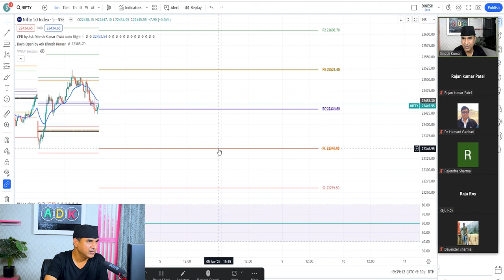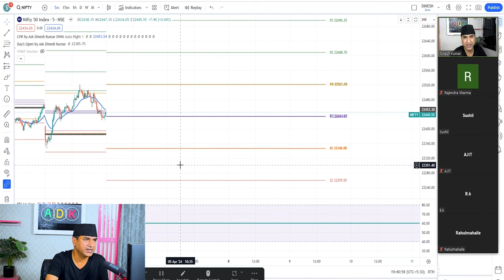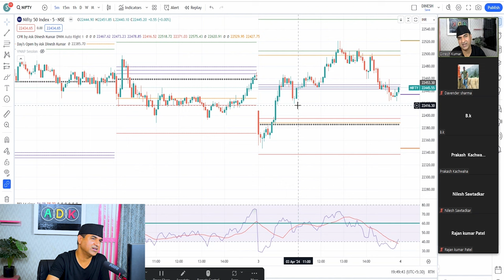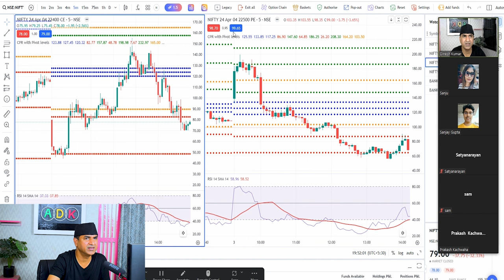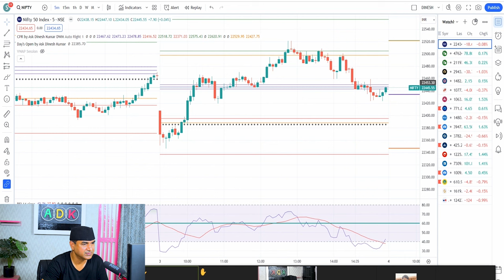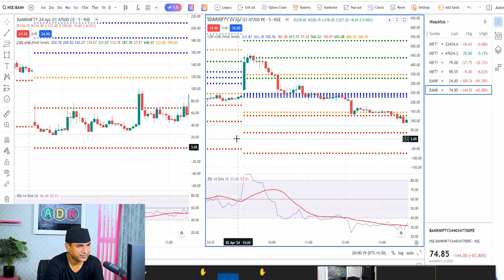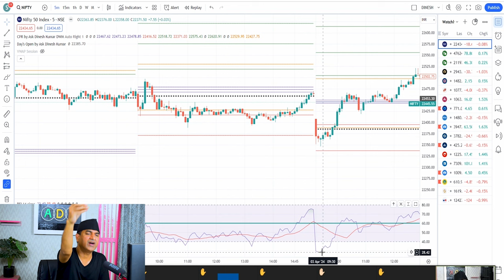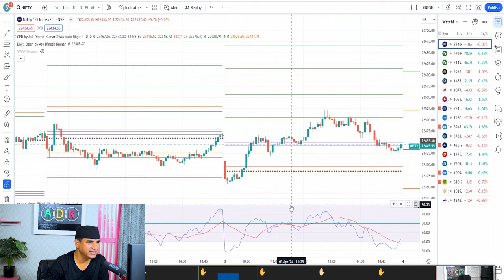How To Make Regular Profit In Options Trading | Intraday Trading Strategy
Welcome to our comprehensive guide on mastering intraday trading! If you're a trader seeking to maximize your profits within a single trading day, you've come to the right place. In this video, we'll unveil powerful intraday trading strategies that can help you navigate the volatile market environment with confidence and precision.

Intraday trading, also known as day trading, involves buying and selling financial instruments within the same trading day. It requires a combination of technical analysis, market knowledge, and quick decision-making skills. With the right approach, intraday trading can be highly profitable, but it also carries inherent risks that need to be managed effectively.

In this video, we'll cover:

1.Understanding Market Dynamics: Learn how to analyze market trends,   identify key support and resistance levels, and leverage volume and liquidity indicators to make informed trading decisions.

2. Technical Analysis Techniques: Discover advanced technical analysis tools and indicators such as Central Pivot Range, Relative Strength Index (RSI), Bollinger Bands and EMA to spot high-probability trading opportunities.

3.Risk Management Strategies: Explore proven risk management techniques to protect your capital and minimize losses, including setting stop-loss orders, position sizing, and diversification.

4.Entry and Exit Strategies: Master the art of timing your entries and exits for optimal profitability, whether you're trading stocks, forex, commodities, or cryptocurrencies.

5.Developing a Trading Plan: Learn how to create a structured trading plan tailored to your risk tolerance, trading style, and financial goals, and stick to it with discipline.

6.Emotional Discipline and Psychology: Understand the psychological challenges of intraday trading and how to overcome fear, greed, and other emotions that can cloud your judgment.

Whether you're a novice trader looking to get started in intraday trading or an experienced trader seeking to refine your skills, this video is packed with valuable insights and practical tips to help you succeed in the fast-paced world of intraday trading.

Don't miss out on this opportunity to take your trading to the next level and unlock your full potential as an intraday trader. Let's embark on this journey to intraday trading mastery together!